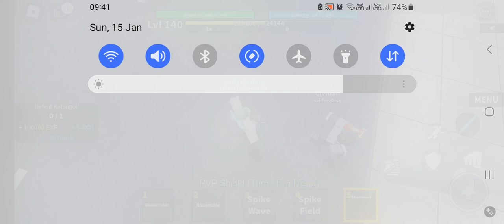my hero mania overhaul showcase (legendary quirk)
I'm sorry guys for not uploading some people already sun subbed me I actually got viral fever so I can't upload or create videos so I made a video normal for mhm quirk and I showcase a legendary quirk I failed to get one for all so I'm waiting another day for to one for all after I get cured from fever I will upload videos